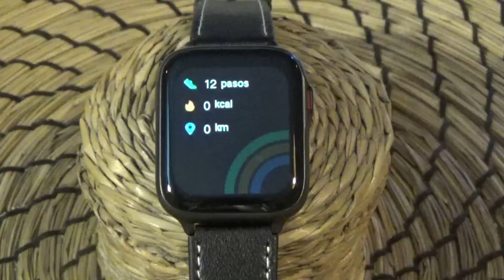-50% dto!!!! NOVEDADES PARSONVER ⏰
Se aplica a todos los productos en el sitio.
Precio original: 45,99€
Precio rebajado: 22 euros
Fecha de finalización: 30 de junio 2023
Enlace Reloj: